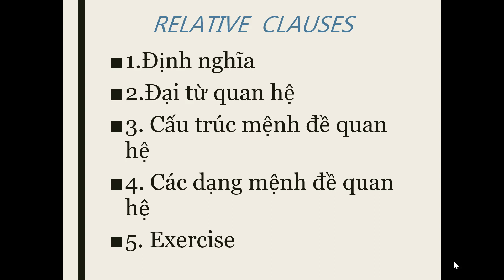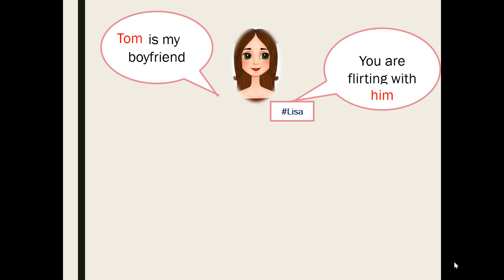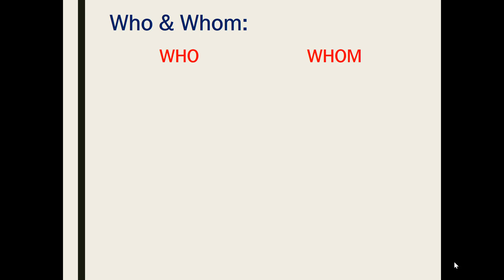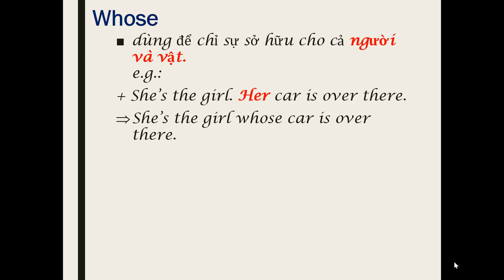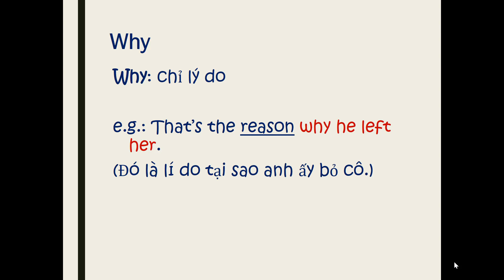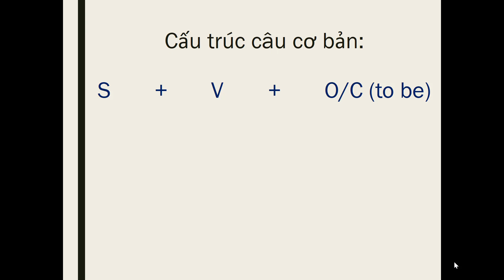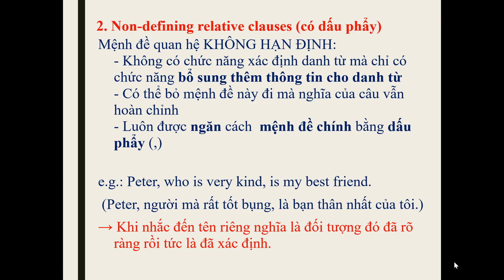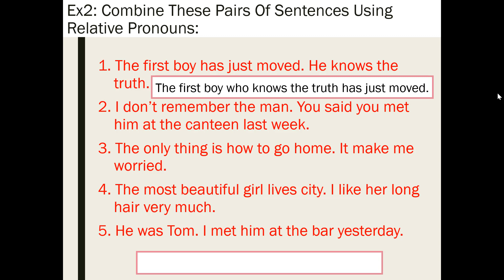RELATIVE CLAUSES (Mệnh đề quan hệ)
Cô hi vọng video này có thể giúp các em tóm tắt những điều căn bản nhất của MỆNH ĐỀ QUAN HỆ.
Video chưa thật sự chuyên nghiệp nhưng cô đã cố gắng rất nhiều về mặt kĩ thuật.
Nếu các em có thắc mắc gì thì hãy hỏi cô trên Google Classroom nhé.
Nhớ làm bài tập nhé.
P/S: Bài tập MỆNH ĐỀ QUAN HỆ trong clip này yêu cầu các em làm và nộp lại cho cô qua Google Classroom.